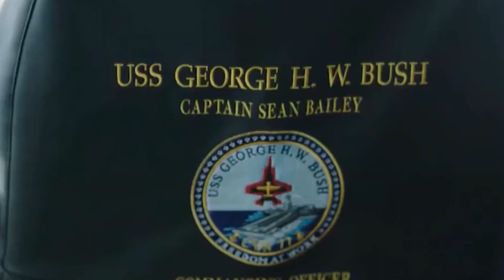سر اسوء هزيمة عسكرية فى تاريخ امريكا - حرب الهند الصينية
حربًا شاركت فيها أمريكا بنصف مليون جندي.. وتلقت فيها هزيمة عسكرية  قاسية هي الأولى في تاريخها| حرب فيتنام أو حرب الهند الصينية
في أعقاب الحرب العالمية الثانية.. بدأت حرب فيتنام والمعروفة أيضًا بـ حرب الهند الصينية.. وهي الجزيرة التي تضم كل من فيتنام وميانمار وكمبوديا ولاوس وتايلاند في عام 1946 وحتى عام 1954.. والتي أعلنت خلالها فيتنام استقلالها.. وكان أحد البنود المتفق عليها في مؤتمر جينف الذي تم عقده عقب هزيمة الفرنسيين في معركة ديان بيان .. الانسحاب الفرنسي وانتهاء حكمها الاستعماري على الهند الصينية.. وتفسيم فيتنام إلى دولتين يصل بينهما خط عرض 17.. على أن تكون جنوب فيتنام وعاصمتها سايغون تحت رئاسة الإمبراطور باو داي.. فيما أصبحت هانوي عاصمة فيتنام الشمالية وتحت حكم هو تشي مينه